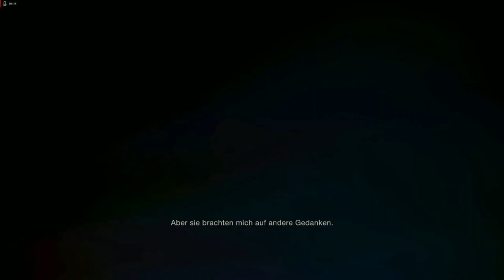#1 Leon S. Kennedy☣️RESIDENT EVIL 4 Remake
Spiel🎮: Resident Evil 4 Remake
Fürs Rendern und Schneiden🎬: Wondershare Filmora
Das Überleben ist erst der Anfang. Mit an Bord sind ein modernisiertes Gameplay, eine neu entwickelte Storyline und lebhaft detaillierte Grafik. Resident Evil 4 markiert die Wiedergeburt eines echten Schwergewichts der Industrie.
Entwickler: Capcom
Publisher: Capcom
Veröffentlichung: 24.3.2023